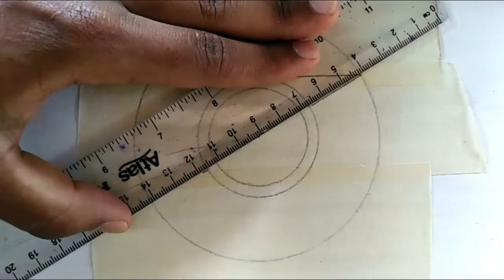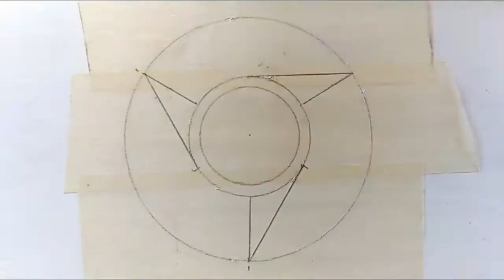How to Draw Chrome Logo Using Oil pastel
Today i'm going to teach you how to easily draw a chrome logo use a pastels... these are the things you need to make pencill,eraser,pastels,masking tape,ruler,compass,white board... Have fun watching this... Good luck with the chrome logo!